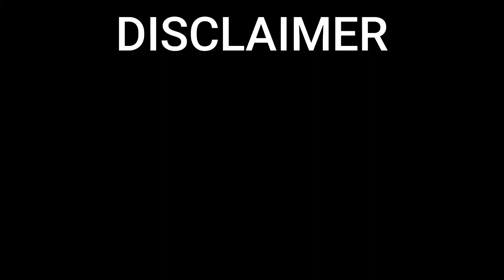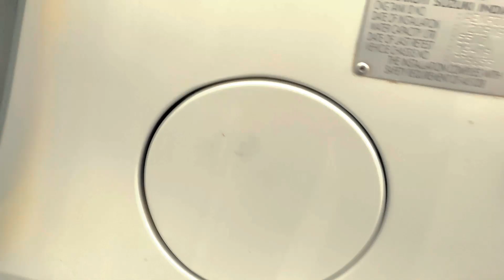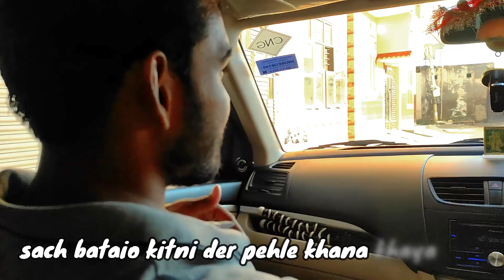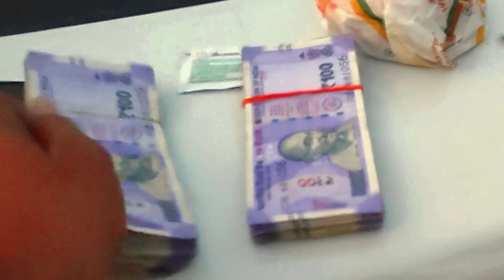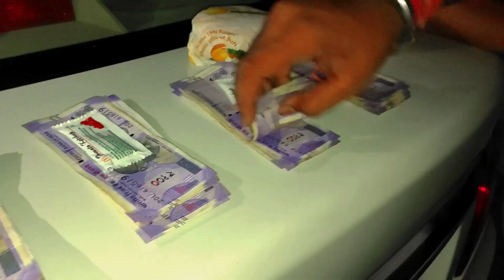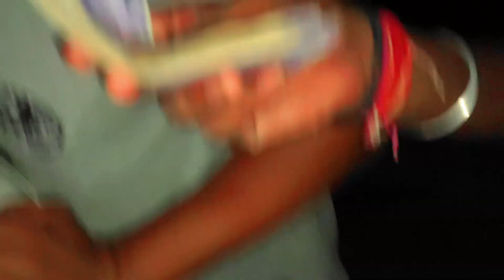₹10,000 Burger Eating Challenge (but there is a TWIST...🤫)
₹10,000 Burger Eating Challenge (but there is a TWIST...🤫) | The Blank Boy

*LIKE* this vid if it made you smile 😀
*SUB* if u want to be in one of these upcoming videos 🤑

YO, In this video we tried something a lil bit different, a food challenge with my friend Kartik (he's a big foodie). This is a burger eating challenge video in which we have put a twist 😂 which Kartik doesn't know. We gave our best in this food eating challenge video with ₹10,000 on the line.

*watch it complete*
HI!
This is Saurav Upadhyay

tags-
burger eating challenge video
mcdonald's burger challenge
burger challenge
win money challenge
food vlog
surprising my friend